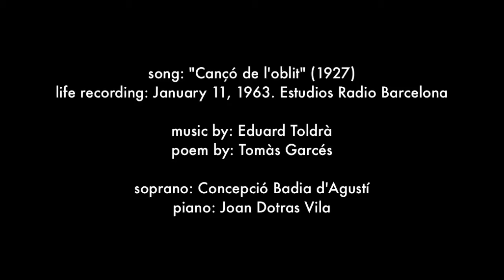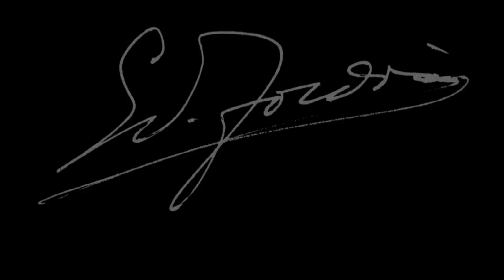Eduard Toldrà - "Cançó de l'oblit" - soprano: Conxita Badia; piano: Joan Dotras Vila, 1963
song: "Cançó de l'oblit" (1927)
life recording: January 11, 1963. Estudios Radio Barcelona

poem by: Tomàs Garcés

soprano: Concepció Badia d'Agustí
piano: Joan Dotras Vila

"Intimate Concert Homage to maestro Eduard Toldrà"
- Program aired life in January 11th, 1963 by Radio Barcelona
[provided by the Biblioteca de Catalunya]

(cc) 2012